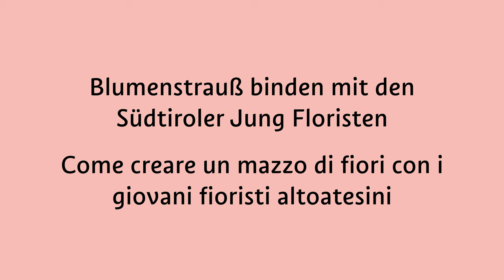Kräutergarten in Meran 4K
Kräutergarten Meran, Blumenstrauß binden mit den Südtiroler Jungfloristen